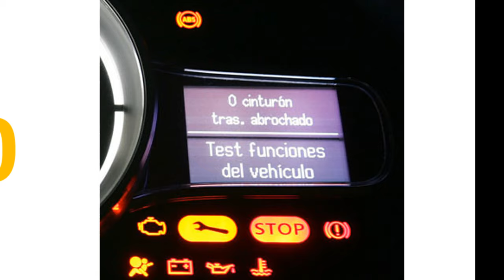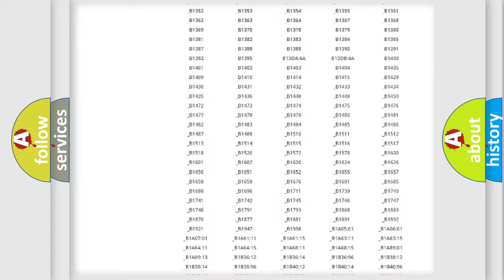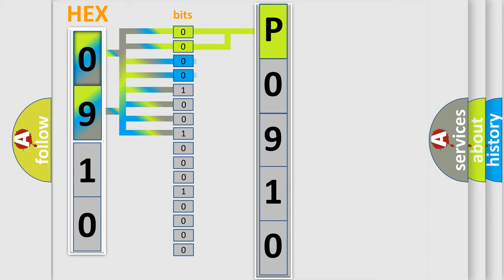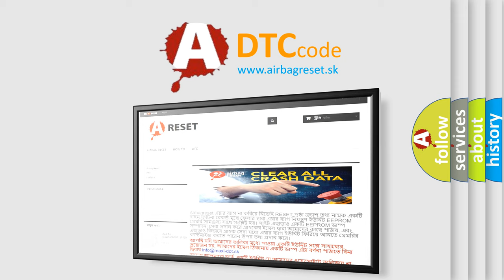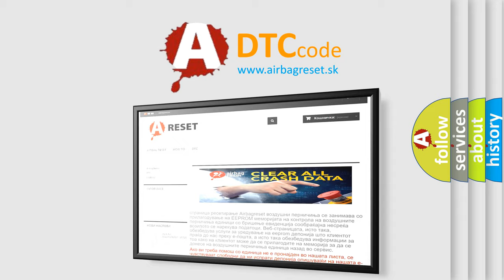DTC Toyota P0910 Short Explanation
Contents:
0:21 Basic DTC analysis according to OBD2 protocol standard.
1:48 Insight into programming
2:58 A diagnostically understandable description of the Diagnostic Trouble Code
3:05 Basic error definition

Make:
Toyota
Code:
P0910
Definition:
FRONT BRAKE PRESSURE SENSOR - SIGNAL PLAUSABILITY FAILURE
Description:
Ignition on. The Anti-lockBrake System (ABS) Module has detected an internal intermittent electricalconnection
Cause:
ANTI-LOCK BRAKE SYSTEM(ABS) MODULEHYDRAULIC CONTROL UNIT(HCU)